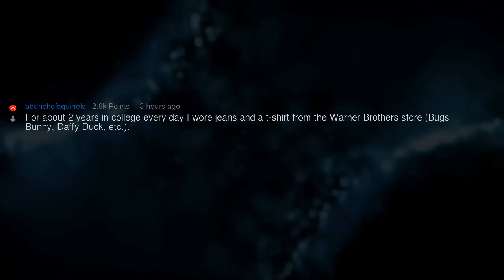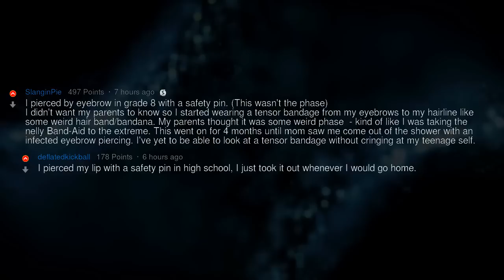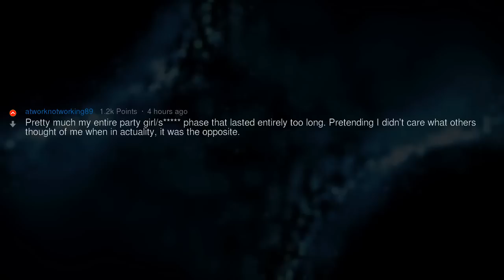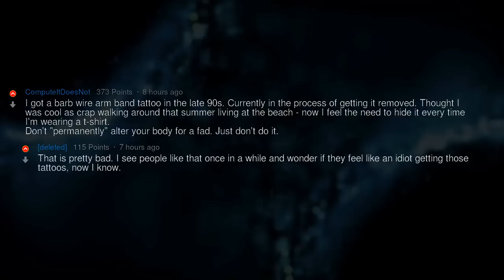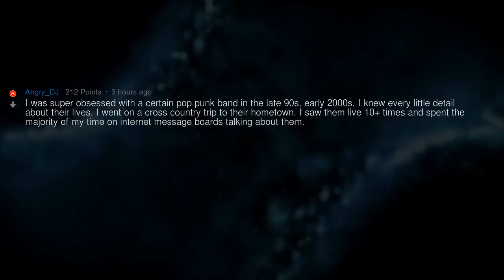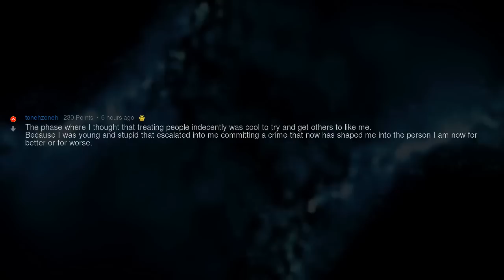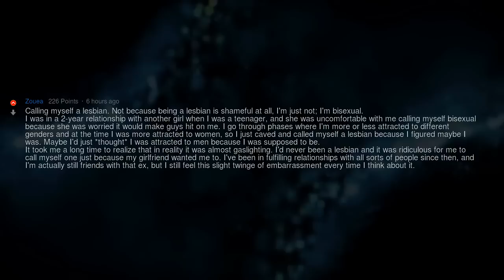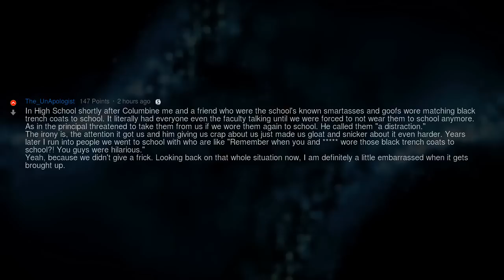What's the Most Embarrassing Phase You Went Through?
▶ Fresh AskReddit Stories: What's the Most Embarrassing Phase You Went Through? 🔥 2nd channel with exclusive Reddit stories!